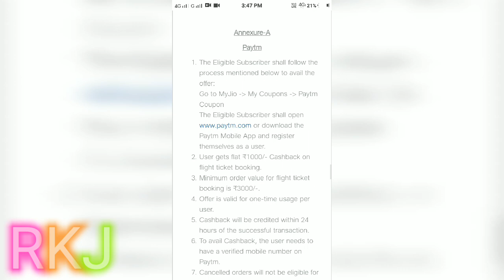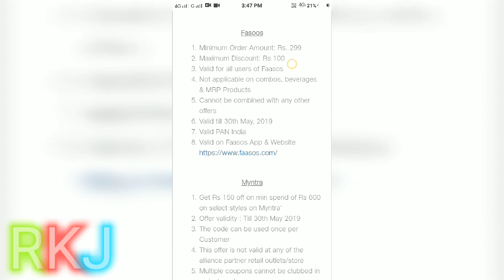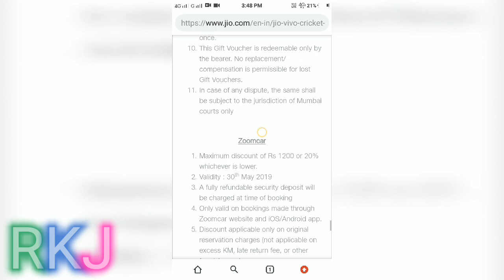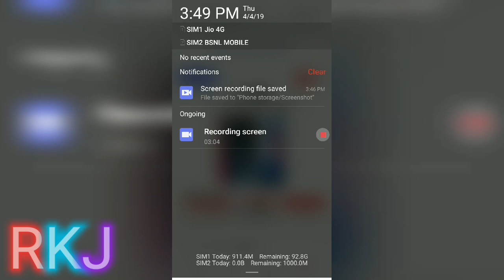FREE JIO DATA 3.3TB(3300GB) WITH VIVO V15/PRO|JIO VIVO CRICKET OFFER PART -1 | RKJ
[Just Install & get 50 rupees directly to paytm without any refer or task]
Dosto ajj me vivo v15 & pro smartphone ke sath jio ka offer ke bareme bataya hun jarur dekhe. Kese milega, kab milega, validity,etc sab janiye.